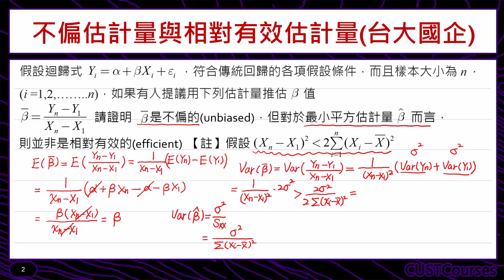歷屆考題賞析(不偏估計量與相對有效估計量)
課程簡介：不偏估計量與相對有效估計量的意義與做法
課程難度：■■■□□
適合對象：修過統計學一的同學
授課教師：李柏堅
製作單位：中華科技大學 遠距教學組
製作人員：林文博